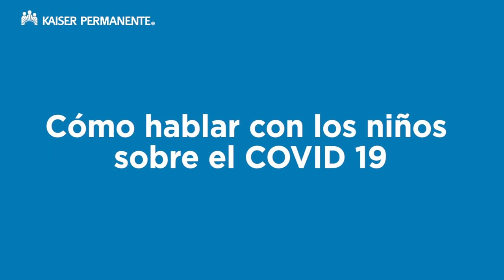Fortalezca hábitos saludables - Cómo hablar con los niños sobre el COVID-19 | Kaiser Permanente